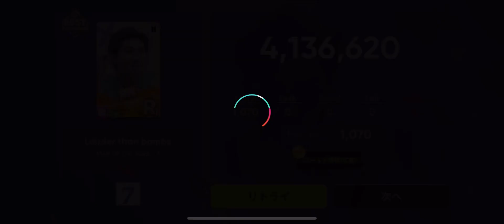[Rhythm hive] BTS "Louder than bombs"